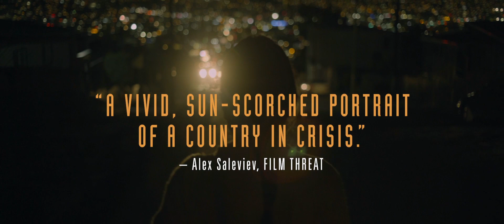Identifying Features Trailer 1080p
A mother travels across Mexico in search for her son who authorities say died while trying to cross the boarder into the United States.